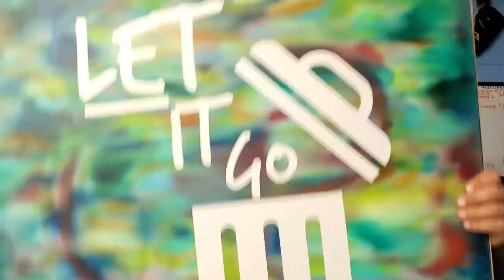Junk Removal Business, Commercail Accounts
A 5 min video with 1 great tip for any business with a vehicle.

Hi my name is Austin Hiers, This channel is a fun and sometimes goofy way to show you what goes on in the every day life of a Full Service Junk Removal / Dumpster Rental Company. We will show you how it is done as well as going into detail about specific questions you may have. Our videos are filled with cool or funky stuff we find and do. Filmed & Edited By The King Of Junk.